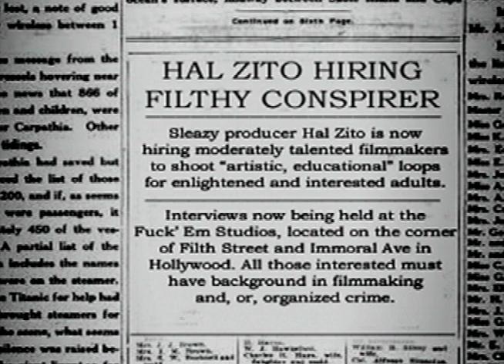Going Stag (1959) - Trailer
In this slapstick send up of early exploitation films, two out-of-work Vaudeville performers unknowingly sign on to produce a stag reel when they are hired to helm a production by big shot producer Hal Zito.